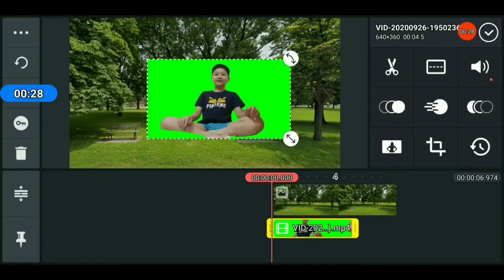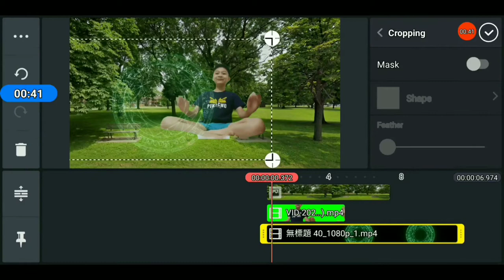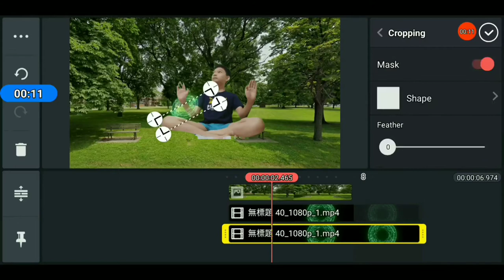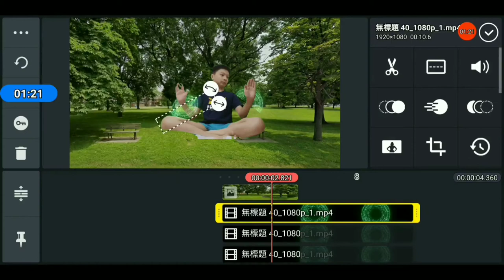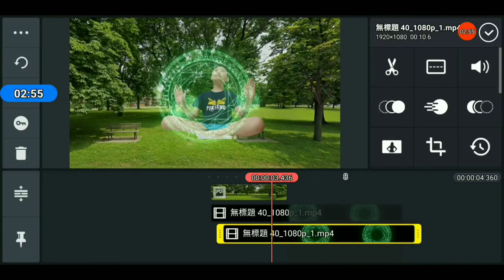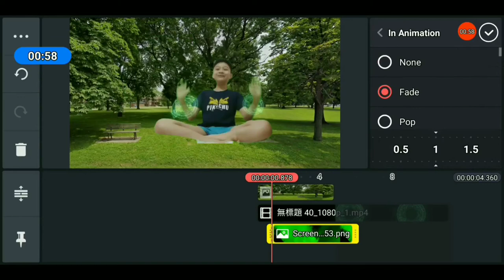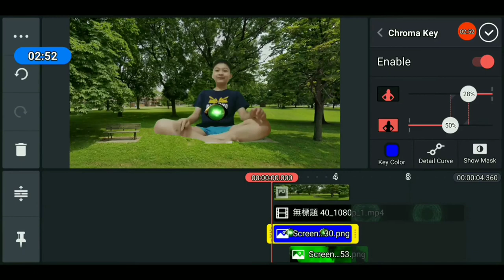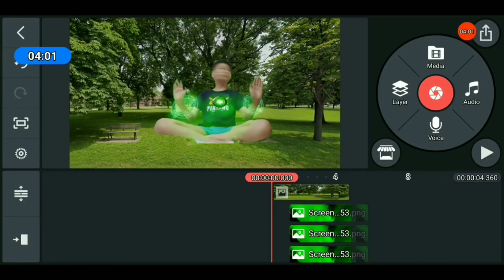Dr. Strange see the future scene effect PART 2 (kinemaster tutorial + Power Directer)